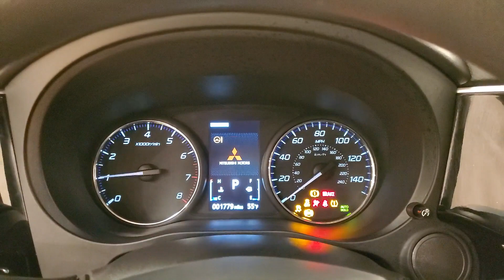2019 | Mitsubishi Outlander SE | MEDIA SCREEN REAR CAMERA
BACKUP CAMERA, HEATED SEATS, BLUETOOTH, SIRIUS XM RADIO "3 MONTH TRIAL FREE", USB, CRUISE CONTROL, 118- POINT INSPECTION PROCESS, 4WD, 2 KEYS, ONE OWNER, 4WD. CARFAX One-Owner. Clean CARFAX. 24/29 City/Highway MPG Type your sentence here.